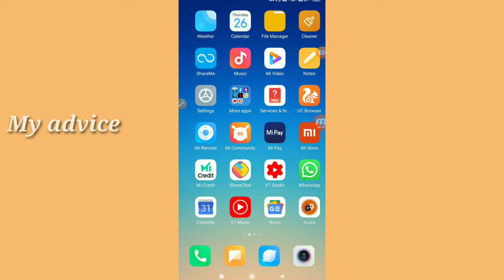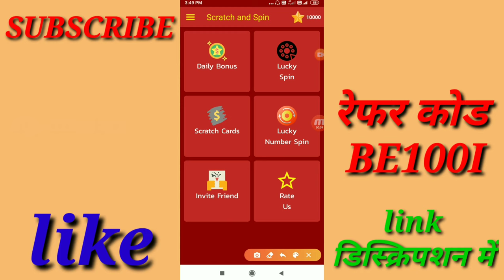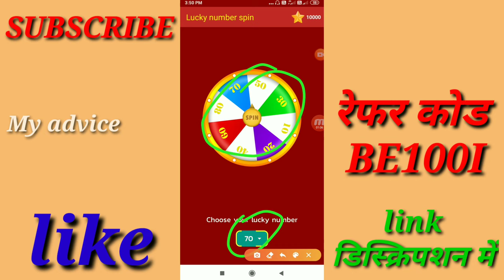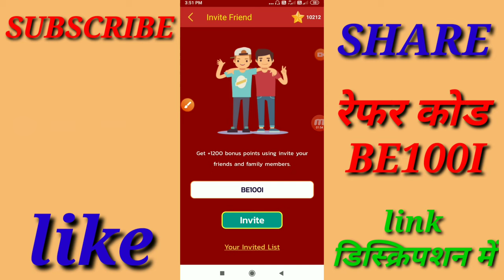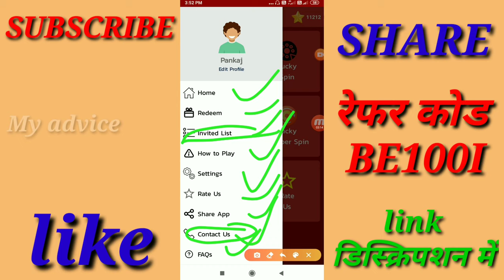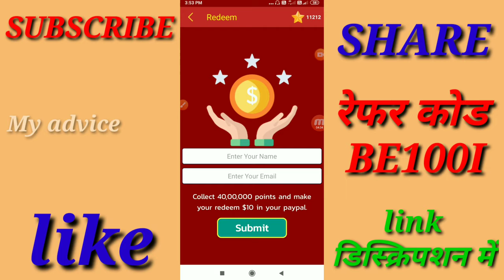Scratch And Spin App || Earn money to scratch and spin || scratch aur spin karke paise kamaye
Hello dosto
        Is video me bataya hai ek App ke baare me jisse aap ghar baithe spin aur scratch krke paise kamaa skate hai

Scratch and spin app
Earn money to scratch and spin
Spin aur scratch karke paise kamaye
Earn money to home